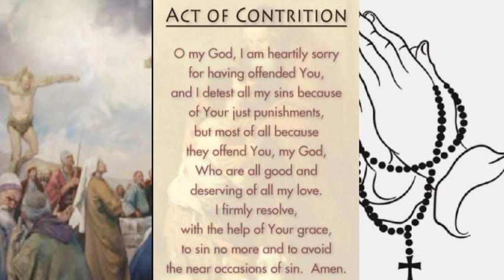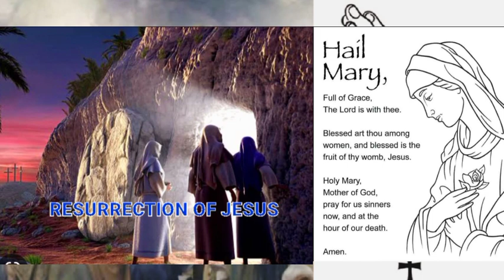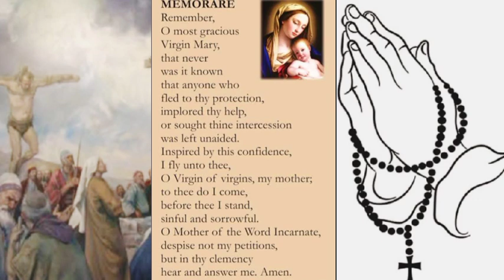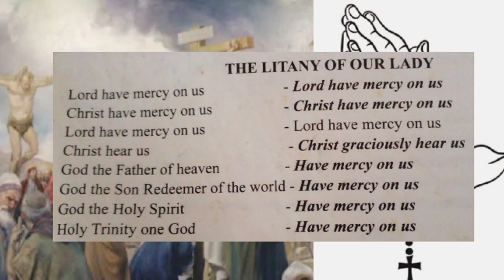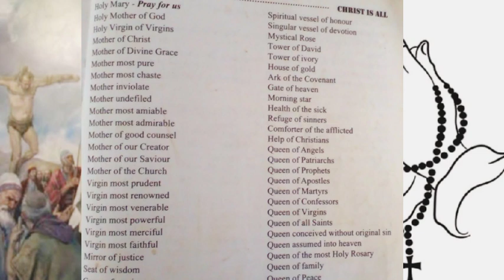SUNDAY GLORIOUS MYSTERY,DIVINE MERCY,GENESIS CHAPTER 33|LENT DAY 12|ROSARY PRAYERS ROUTINE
shalom brothers and sisters in Jesus and Mary together lets prays today's 5th glorious mystery and bible readings